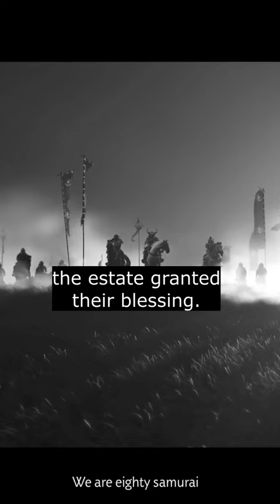Did You Know That In Ghost Of Tsushima...